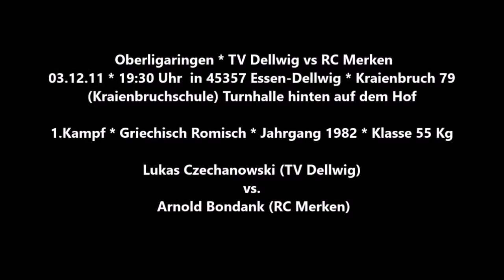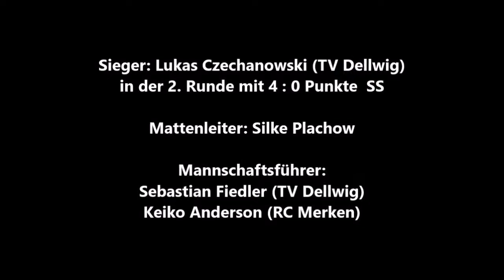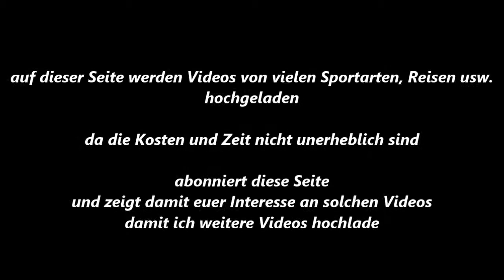54 * Der Sportler * Ringen * Lukas Czechanowski (TV Dellwig) vs. A. Bondank (RC Merken) * 03.12.2011